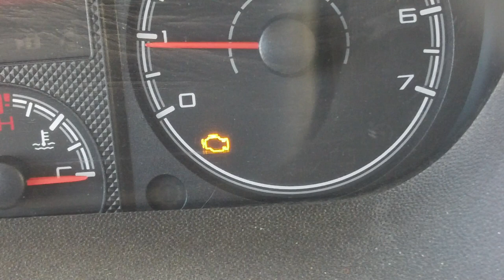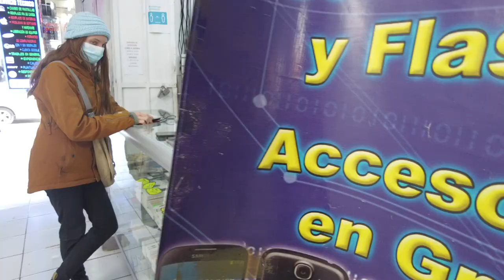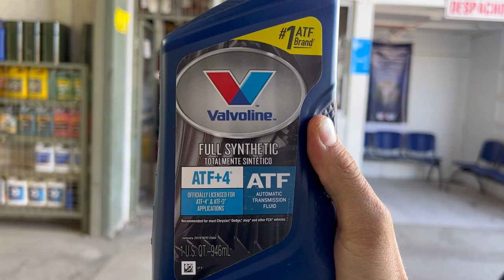This Could Be The End | Transmission PROBLEMS in CHILE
We found the problem with the van! Now we have to figure out how and where to fix this poor little van home.

This is the hardest part of traveling by van and we've done it too much lately, unfortunately!